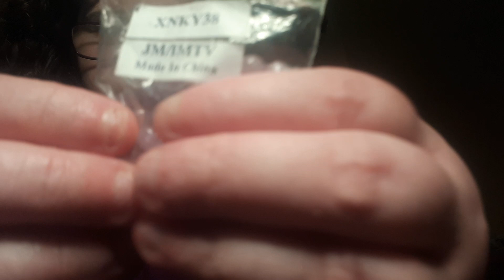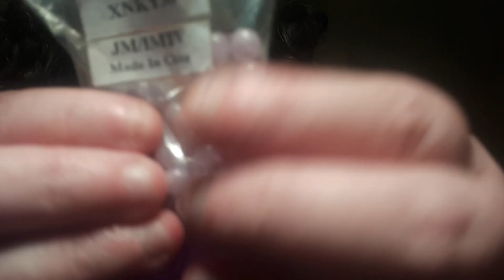Miss VintageTingles ASMR ~ 20 Minute Sound & Relaxing Visual Assortment For Tingle Immunity